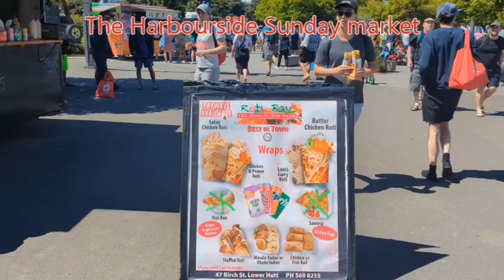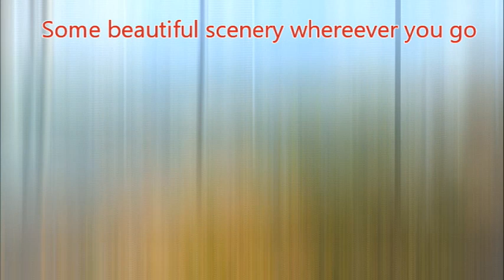Wind, Waves, and Wonders: Discovering Wellington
Join us on a virtual journey through Wellington, New Zealand – a city where creativity, culture, and coastline converge. From the bustling streets of Lambton Quay to the serene shores of Lyall Bay, Wellington offers a unique blend of urban vibrancy and natural beauty.